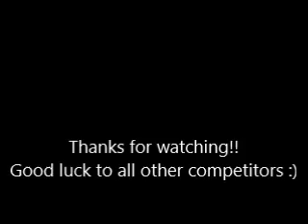Entry for Emily Braz's photo show!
This is my entry for your show and I hope you really enjoy it :)